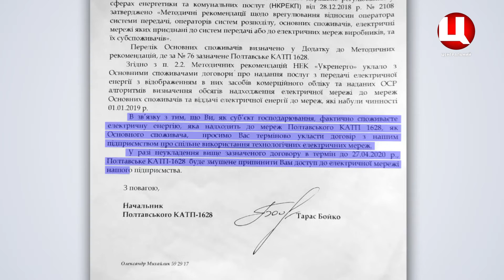Приватним підприємцям відключили світло